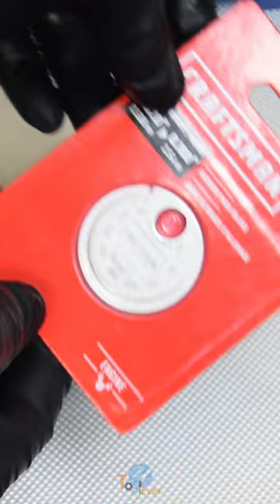Gap Gauge Or Feeler Gauge For Spark Plug Gapping?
Which tool is the best for gapping spark plugs? Spark plug gap gauge or feeler gauge? I prefer the gap tool because you can use it to open a spark plug.